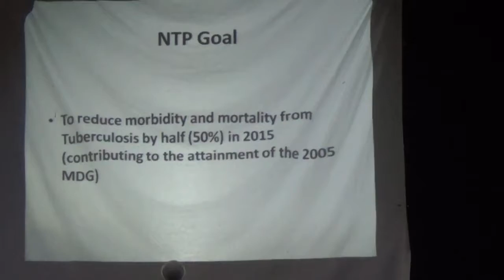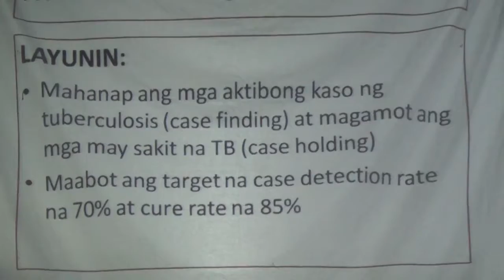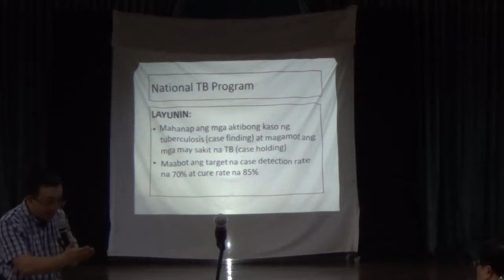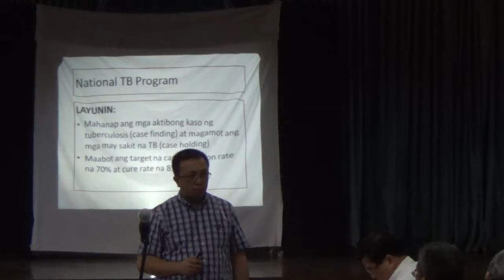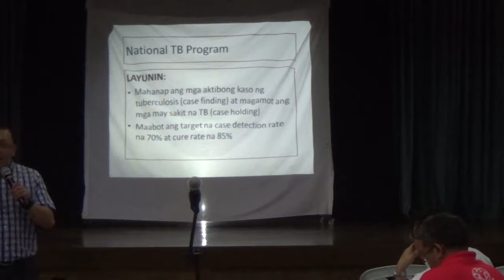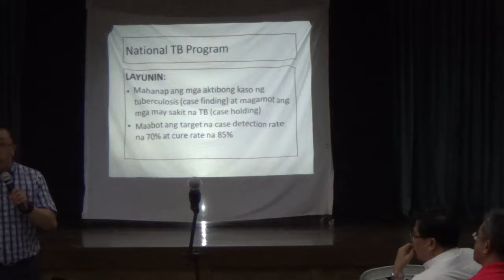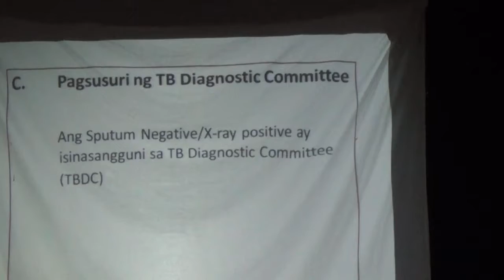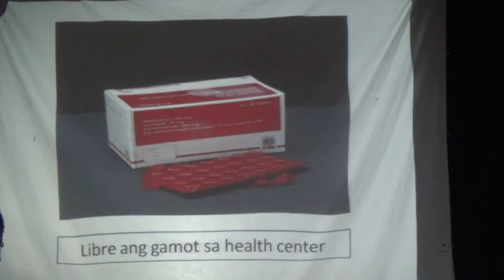02162015 general assembly 20